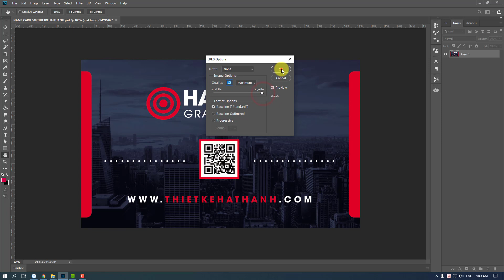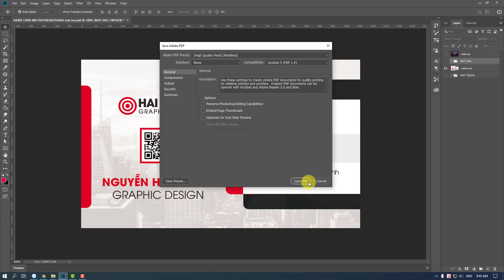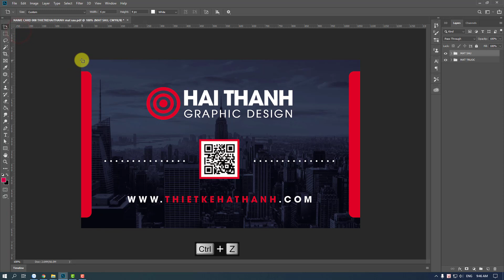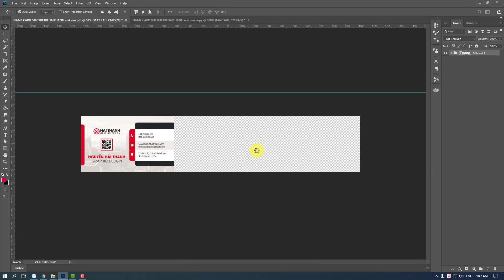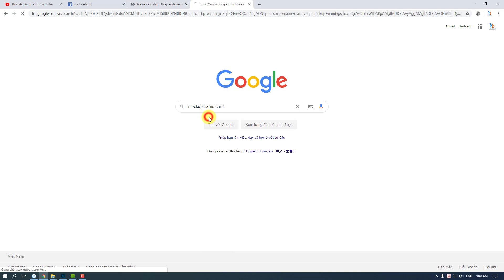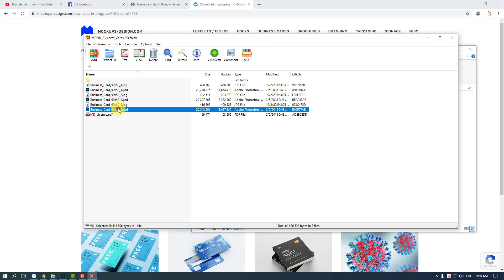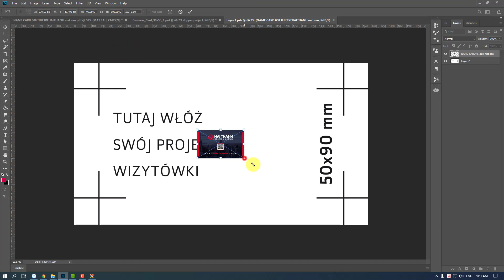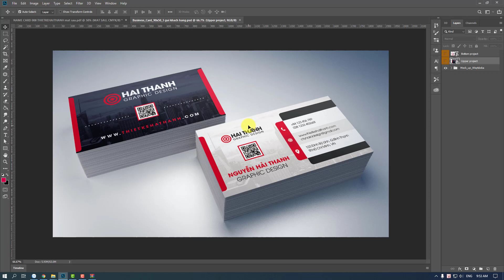Hướng dẫn xuất file đi in trên photoshop | Hải Thanh Design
Kênh thiết kế có thuyết minh dễ hiểu
Tôi sẵn sàng hợp tác